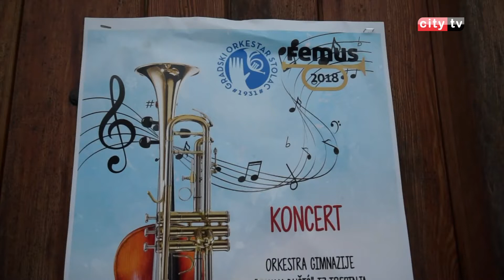4. Međunarodni festival muzike u Stocu "Femus 2018." - City televizija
Proteklog vikenda u Stocu je održan koncert orkestra gimnazije "Jovan Dučić" iz Trebinja i Gradskog orkestra Stolac. Navedeni koncert održan je u okviru Četvrtog Međunarodnog festivala muzike 2018.